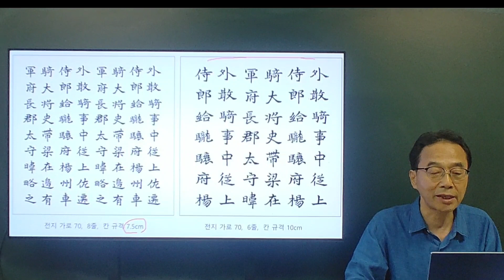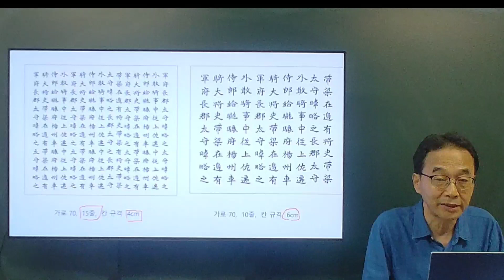임서방법론1- 글자의 크기는 어떻게 할것인가?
임서를 할 때 글자의 크기를 어떻게 할것인가에 대하여
ㅡㅡㅡㅡㅡㅡㅡㅡㅡㅡㅡㅡㅡㅡㅡㅡㅡㅡㅡㅡ
서예아카데미 4주년에 즈음하여 오프라인 현장 수업을 개설합니다. 여러분의 참여를 바랍니다.

수업과목ㅡ한자,  한글, 문인화, 전각, 서각, 실용서예 등 서화 전분야
일시ㅡ주중 월요반 (오전 10시~오후 6시)
           주말 일요반 (오전 10시~오후 1시)

장소ㅡ부두루 서화연구소 (대구시 북구 호암로 51, 삼성창조캠퍼스 기숙사b동 204호)

접수ㅡ수시
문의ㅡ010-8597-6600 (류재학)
ㅡㅡㅡㅡㅡㅡㅡㅡㅡㅡㅡㅡㅡㅡㅡㅡㅡㅡㅡㅡ